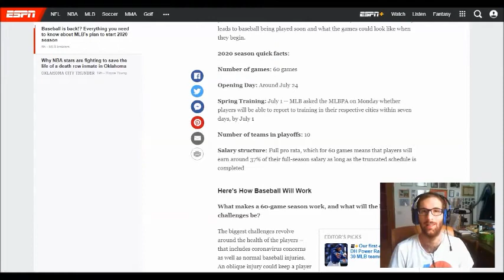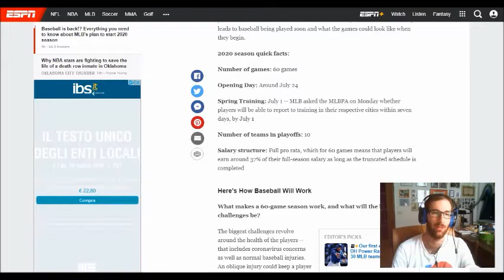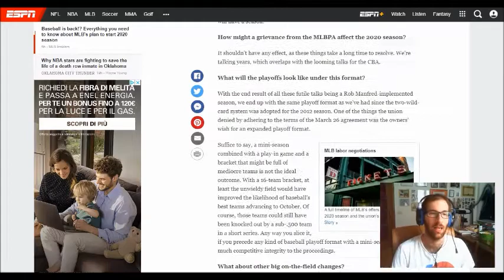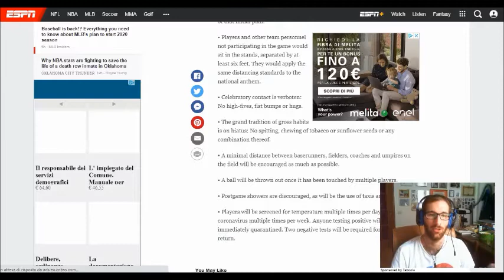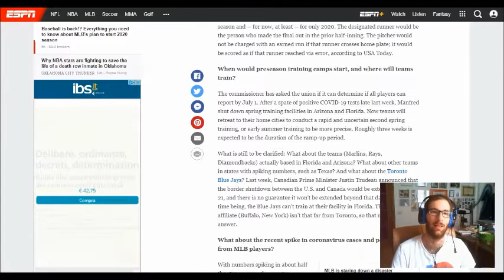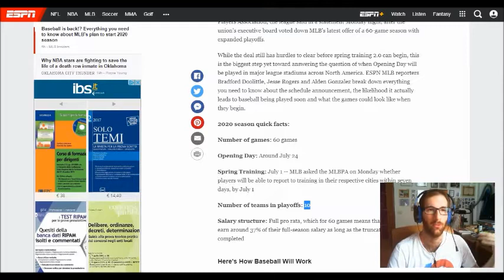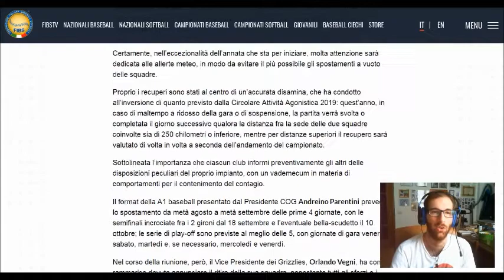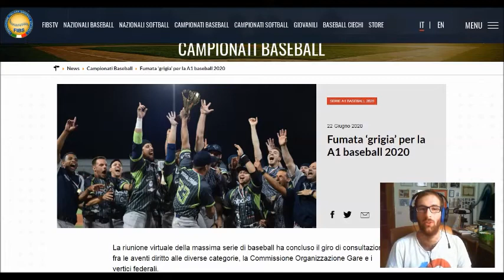LA MLB riparte ufficialmente! Nuovo opening day il 24 luglio, con 60 partite di regular season